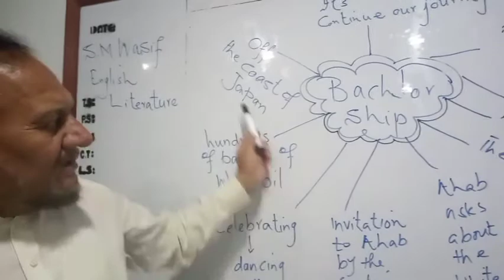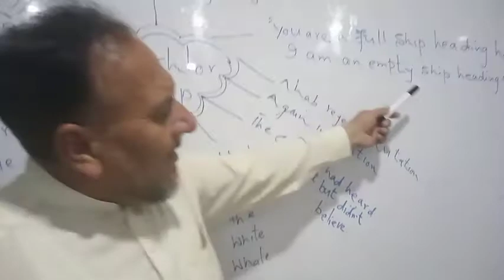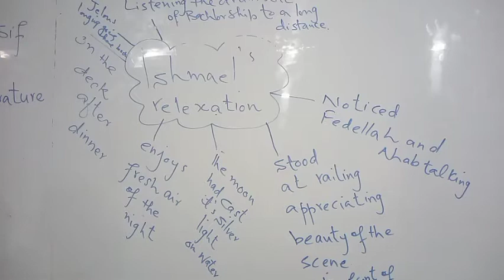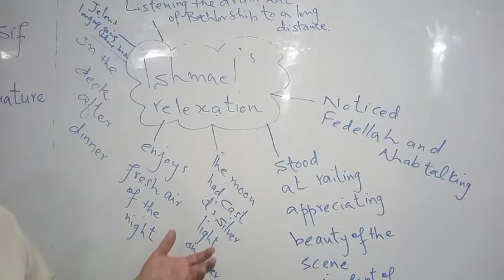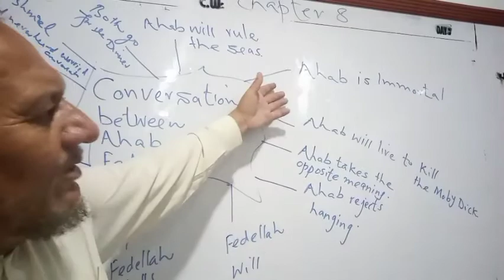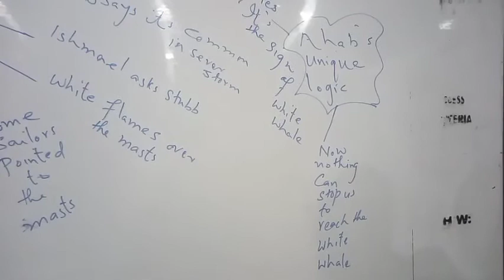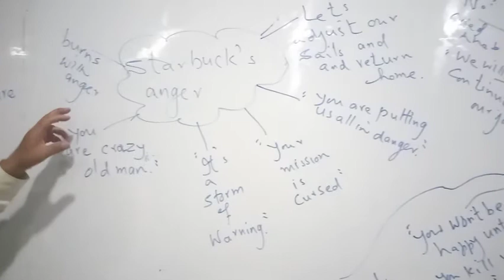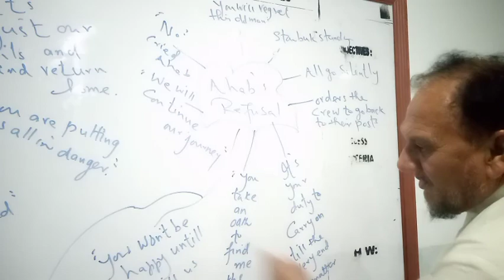Moby Dick Chapter 8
English Literature Course APSACS Pakistan